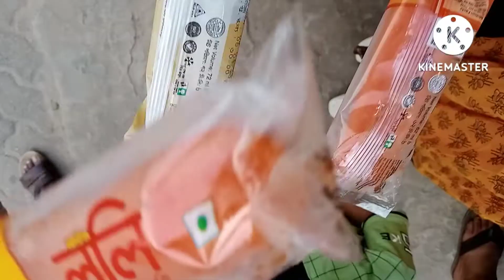ঈদের শেষ ছুটিতে পরিবারের সবাই অনেক আনন্দ করলাম//আলহামদুলিল্লাহ//Sobji's Vlog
sobjisvlog Eid last holiday#mylifestyle#dailyvlog#myvlog#aktoguragure#icecream#full family enjoy eid holiday#newvlog#